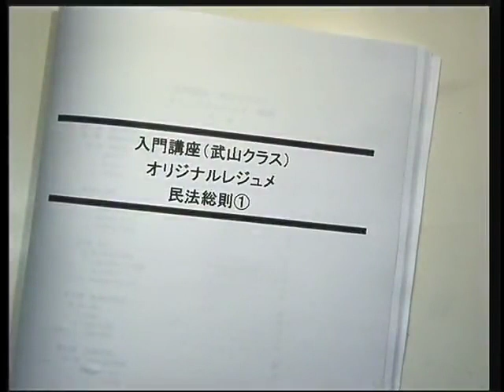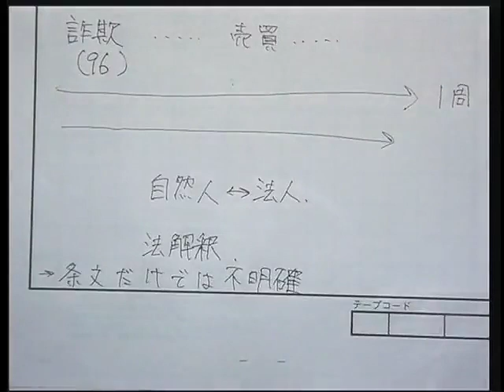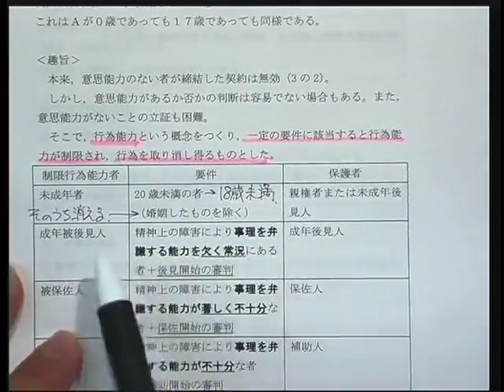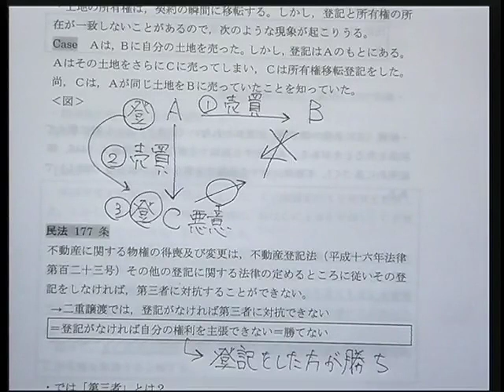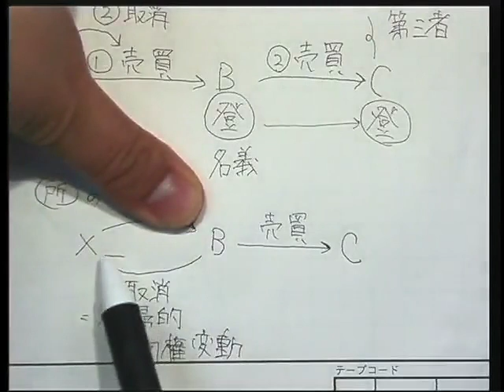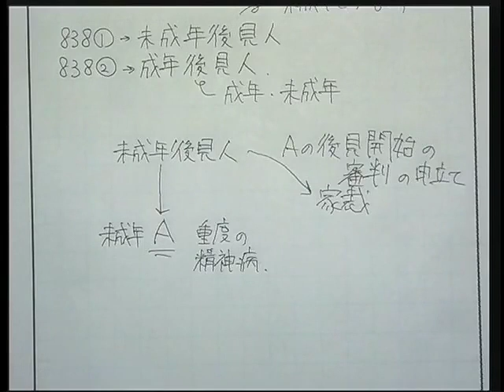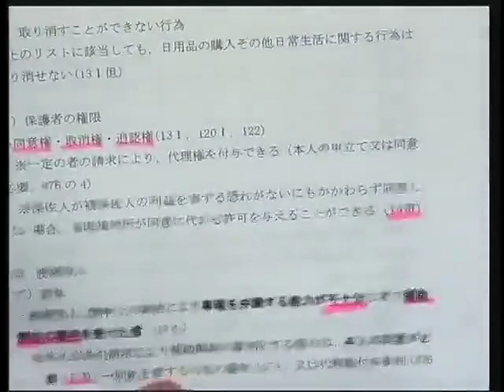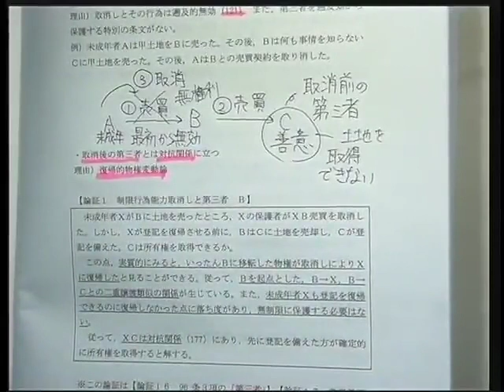【LEC司法試験】2019年入門講座 武山クラス 民法第１回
LEC司法試験入門講座の詳細はこちらから。